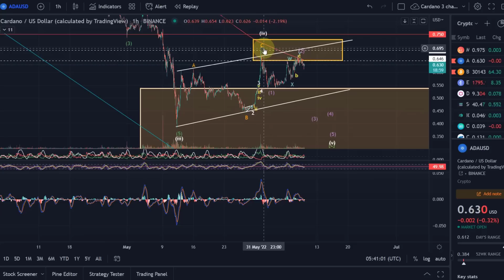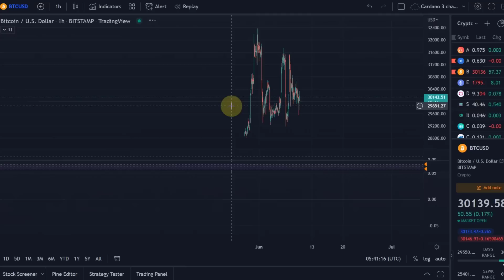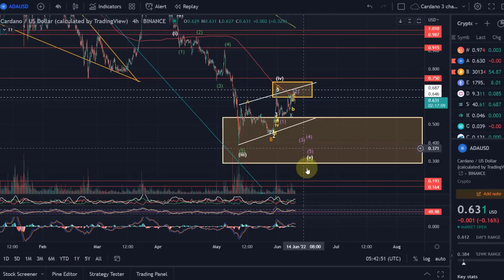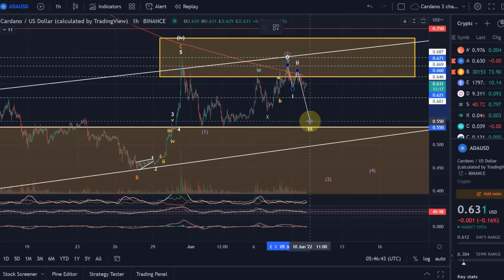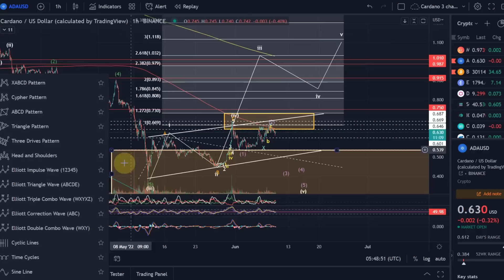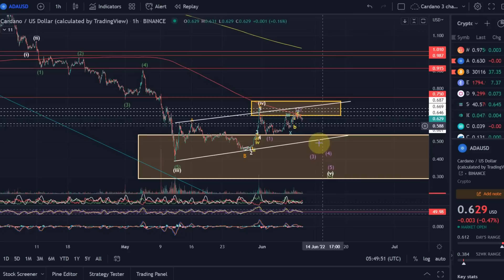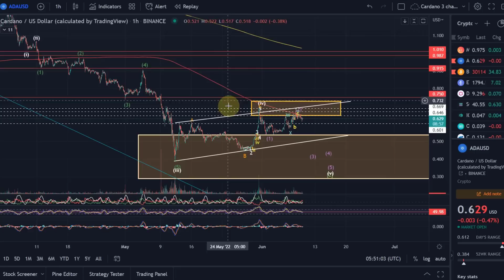Cardano ADA Price News Today - Elliott Wave Technical Analysis and Price Now! Price Prediction!